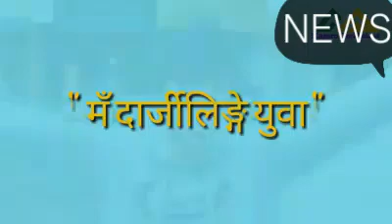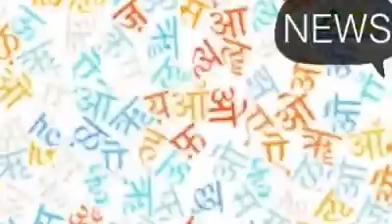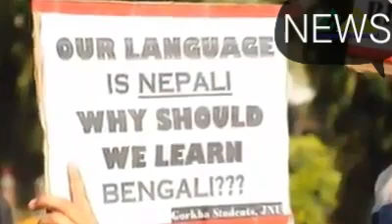आजु हजूरहरू को समक्षा एउटा कविता लिएर आईको छु....म दार्जिलिंग को युवा........।